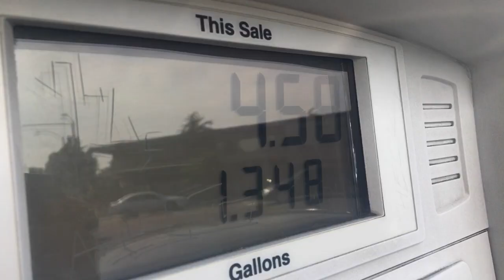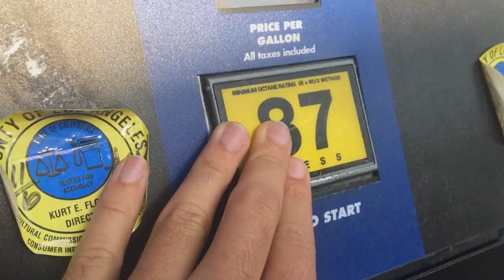HAIR CUT DAY! Finally... | david prater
After 3.5 months, I finally got a haircut! Saddle up, it's a quickie.